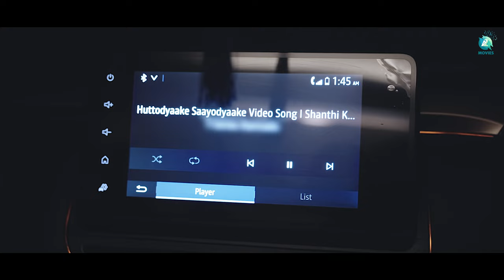The Vdhushaka Kannada Short Movie | Kiran Kumar G | Thyagaraj | Yeshwanth | A2 Movies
Watch the Kannada Short Movie "The Vdhushaka" ft. Kiran Kumar G, yeshwanth, Vignesh, John, Mehrin, Music By Thyagaraj, Directed by Kiran Kumar G and Produced By Yeshwanth

♫ Movie Name : The Vdhushaka
♫ Starring : Kiran kumar G, yeshwanth, vignesh,John,mehrin
♫ Producer : Yeshwanth
♫ Director : Kiran Kumar G
♫ D O P : Mohan
♫ Editor : Bharath ram
♫ Costume : Sushant
♫ DI : Bharath ram